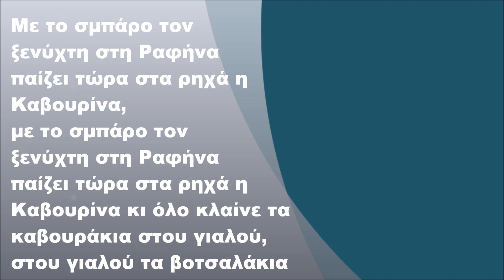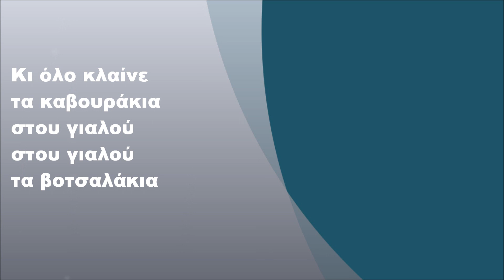Βασίλης Τσιτσάνης & Μαρίκα Νίνου - Τα καβουράκια, Στίχοι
Βασίλης Τσιτσάνης & Μαρίκα Νίνου - Τα καβουράκια (1955) (FULL HD)
Στίχοι:  Βασίλης Τσιτσάνης

Στίχοι:

Στου γιαλού τα βοτσαλάκια
κάθονται δυο καβουράκια
έρμα παραπονεμένα
κι όλο κλαίνε τα καημένα

Η μαμά τους η κυρία Καβουρίνα
πάει τσάρκα με το σμπάρο στη Ραφήνα,
κι όλο κλαίνε τα καβουράκια στου γιαλού,

Πάει ο Κάβουρας το βράδυ
βρίσκει το τσαρδί ρημάδι
ψάχνει για τη φαμελιά του
και τραβάει τα μαλλιά του

Βάζει πλώρη κούτσα κούτσα
στη Ραφήνα
να πετύχει την κυρία Καβουρίνα,

Το ξημέρωμα ροδίζει
και ο Κάβουρας γυρίζει
δίχως τη συμβία πάει
κούτσα κούτσα στ' ακρογιάλι

Με το σμπάρο τον ξενύχτη στη Ραφήνα
παίζει τώρα στα ρηχά η Καβουρίνα,